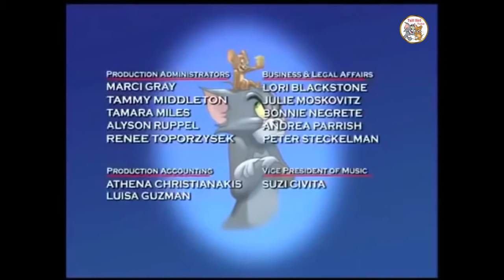TOM AND JERRY _ Marathon #2 Part2 _ Cartoon WB Kids